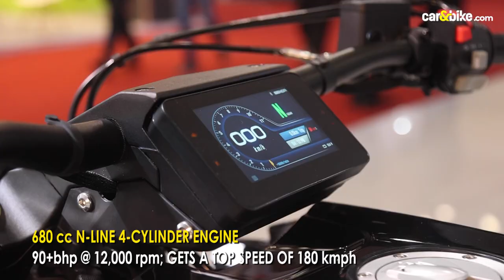First Look: Benda LFC 700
Petrol-powered two-wheelers were between far and few at Auto Expo 2023. But one of the highlights was the Benda LFC 700. It is a massive-sized cruiser and the only one in the world to get an in-line 4-cylinder engine. And there’s a lot more to it! Here’s a quick look at the Benda LFC 700.